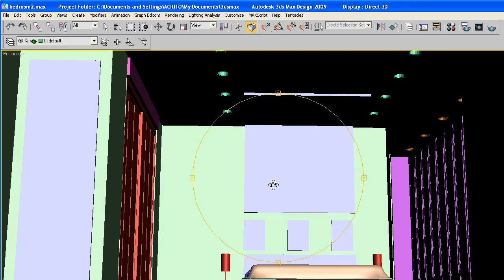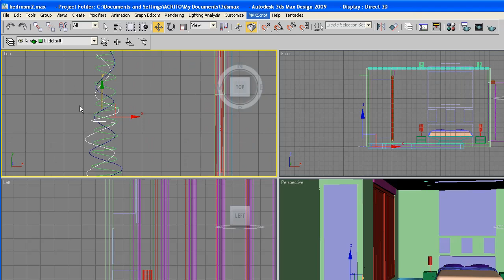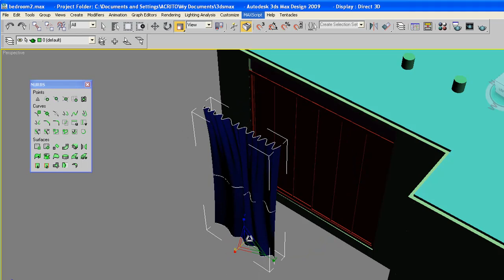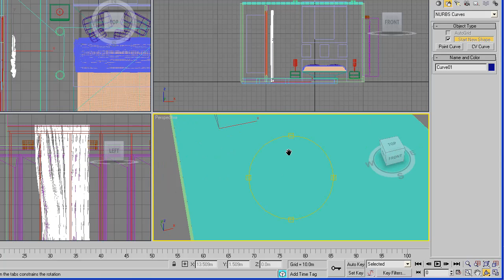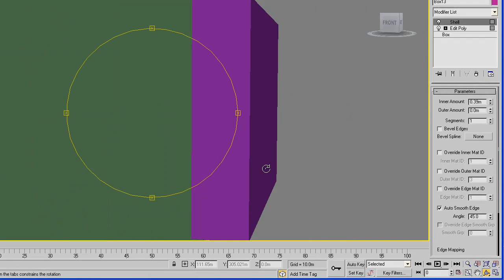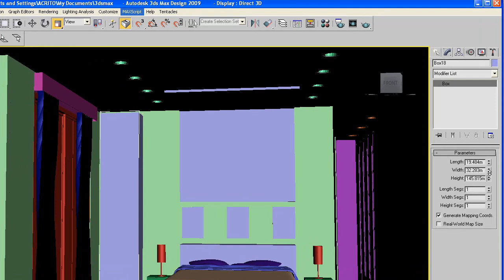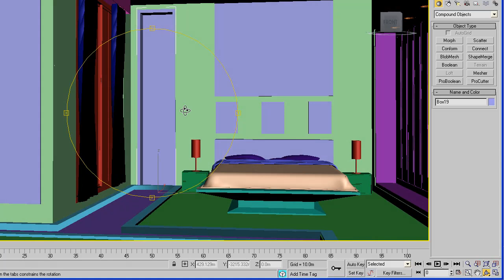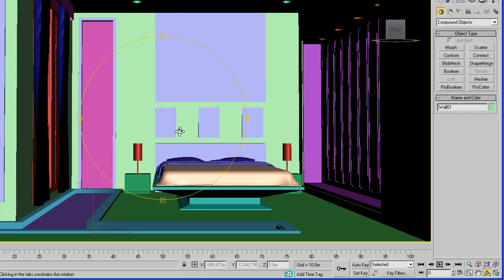architecture tutorial on 3ds max curtains part 7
Creating the curtains using the Nurbs tool. Shouldn't take you more than 1 minute once you understand how it works.

The last part of our modelling tutorials before we start the materials application. The next 3 tutorials will show you how to apply materials and render the model. If you haven't been following the modeling lessons we will be providing a model for you to work with..